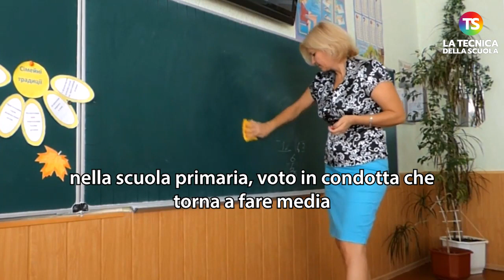Silvio Berlusconi è morto. Nei suoi Governi le criticate riforme sulla scuola di Moratti e Gelmini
silvioberlusconi scuola tecnicadellascuola Notizia dell'ultima ora, l'ex presidente del Consiglio Silvio Berlusconi è venuto a mancare all'età di 86 anni. Da qualche settimana era ricoverato al San Raffaele, poi dimesso il 30 marzo e poi ricoverato nuovamente nella giornata di mercoledì 5 aprile in terapia intensiva per problemi cardiovascolari. Durante il lungo Governo Berlusconi, il mondo della scuola ha avuto diverse riforme che hanno ribaltato l'assetto dell'istruzione.

e sui nostri canali social